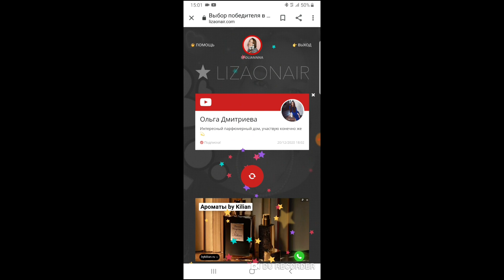РЕЗУЛЬТАТЫ РОЗЫГРЫША АРОМАТА LA VAMP👄 от марки BOUGE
Всем привет.
Поздравляем победителя!